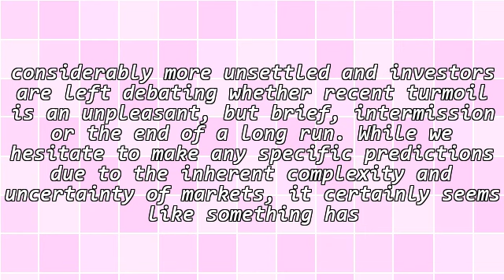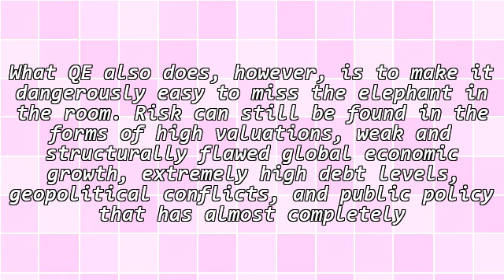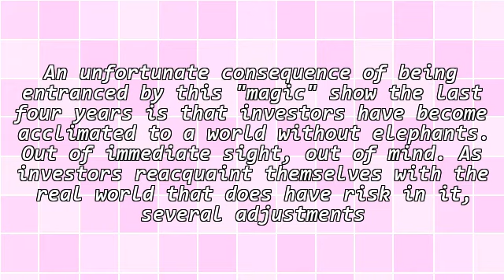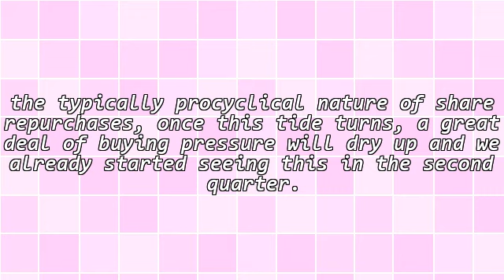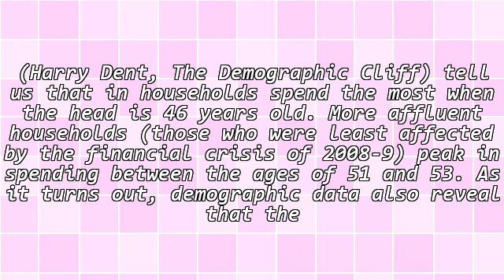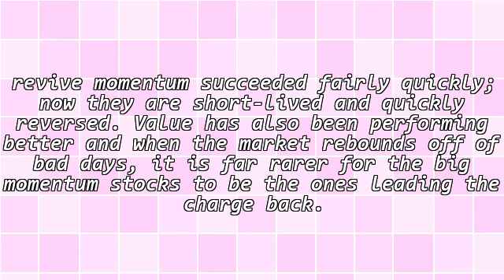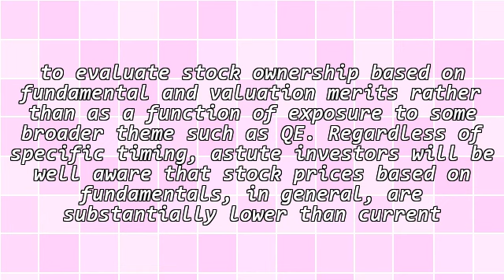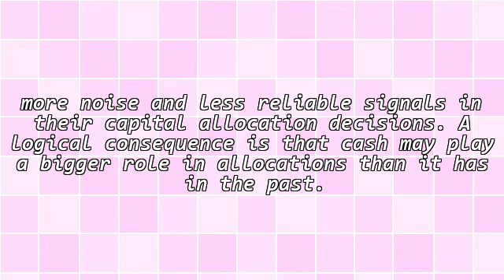Market Overview Q314: The Fed's Magic Act and the Reappearance of Risk